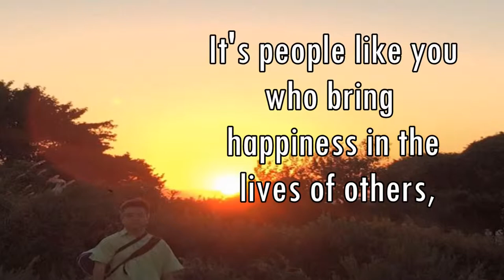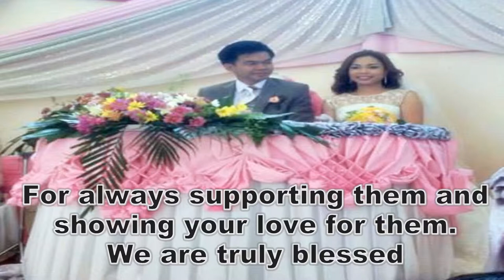Happy Birthday Tomo San!